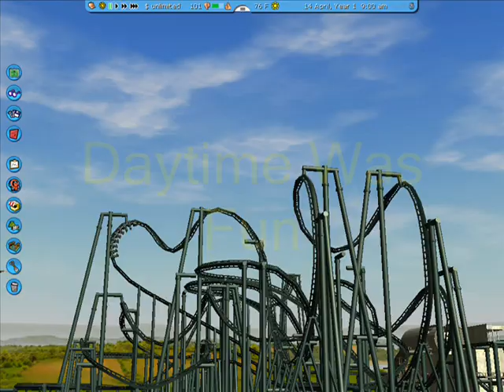Limit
Here's the ride.  Remember, this ride looks intense, and it is, but the Gs are safe.  I promise.  They go up to 4.6 positive, -1.6 negative, and 2.6 lateral.  The ride is meant to test your limits, which is why it is intense, but like I said it is still safe and realistic.

To download all the custom scenery used in this video, please go